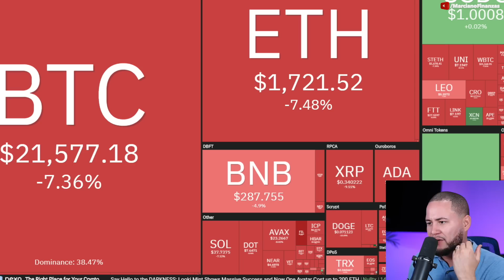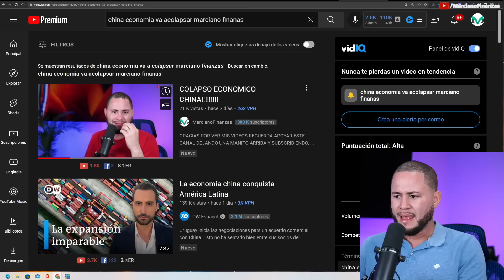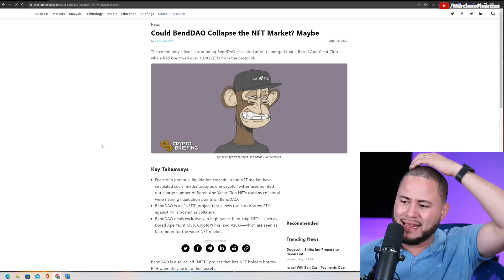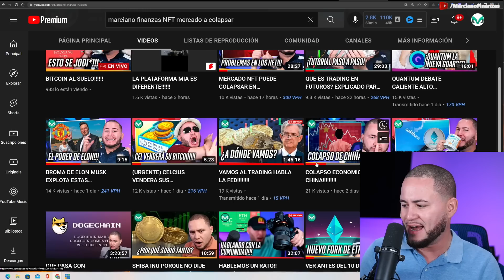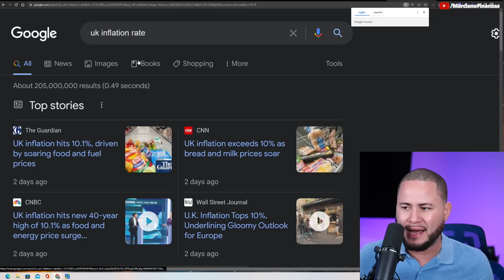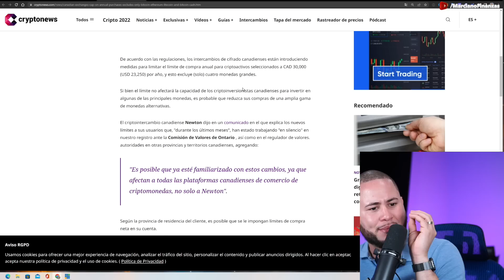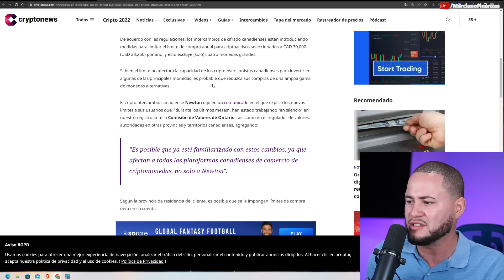POR ESTO CAE bitcoin !!!!!!